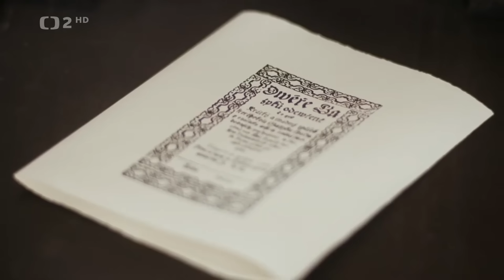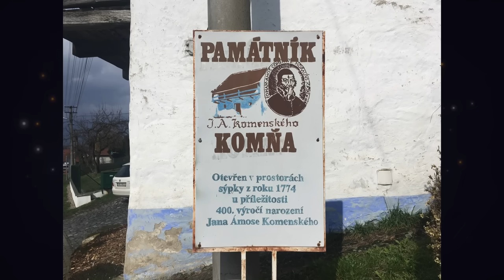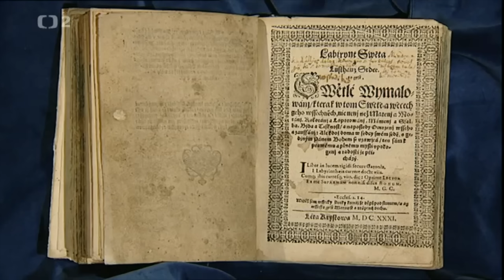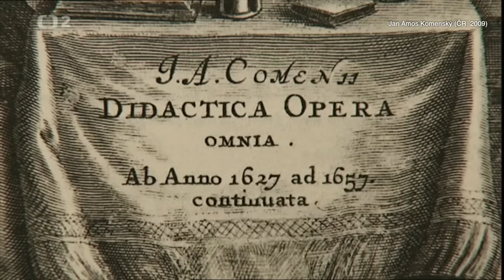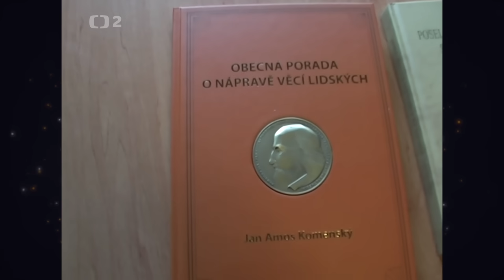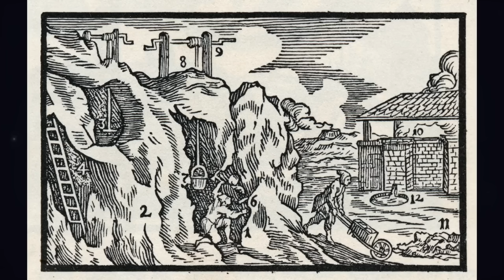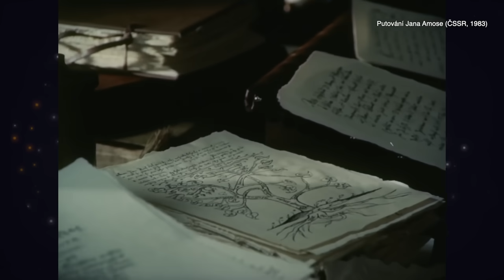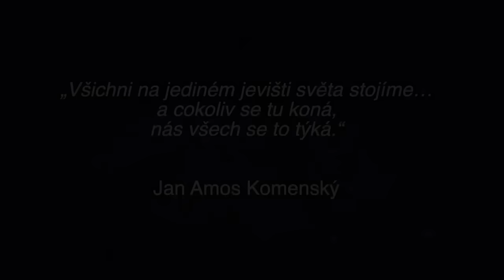Jan Amos Komenský: Jeden z největších Čechů, který nikdy neztratil víru